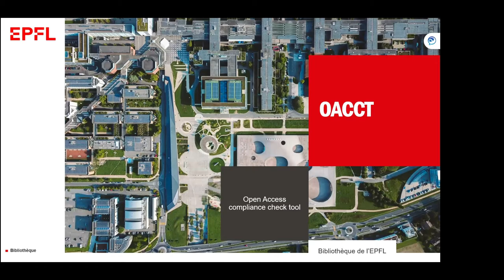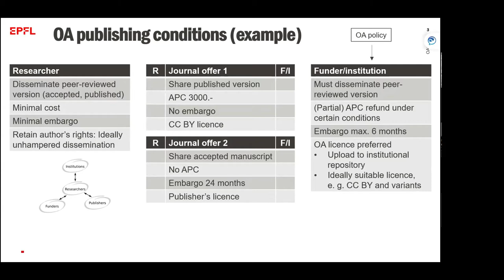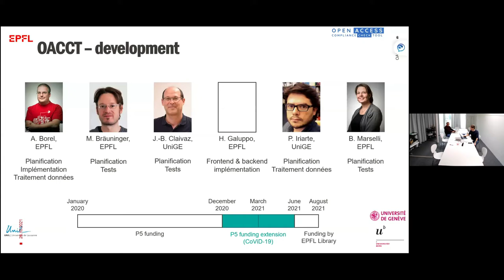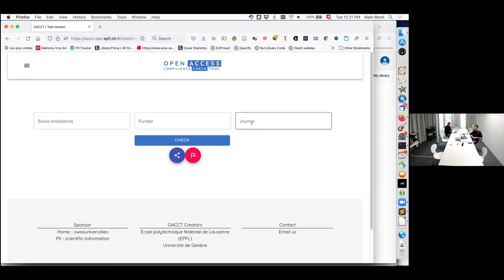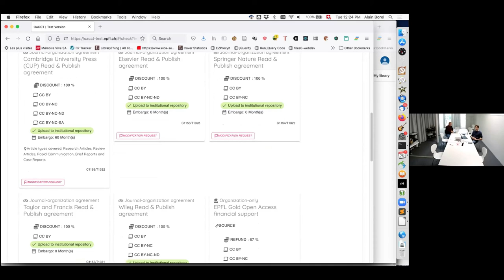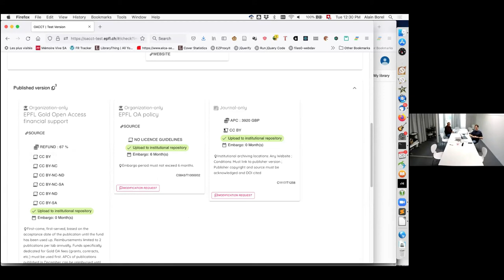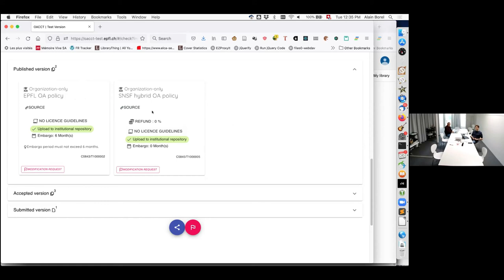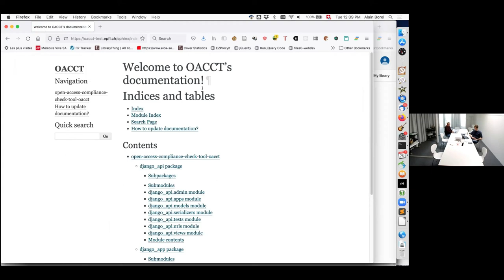Open Access Compliance Check Tool (OACCT)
In the frame of the international event Open Access Week 2021 (October 25-31), the EPFL Library organized daily events on site and online to celebrate Open Access. We are pleased to share with you the podcasts of the Zoom Q&A "Open Access Compliance Check Tool (OACCT)" and "Open Educational Resources 101 (OER)".

PROGRAM

Monday, Oct. 25 | 12PM-1PM
OPEN ACCESS DAY
Stop by the Library’s booth at the Méridienne to talk about Open Access
Join the Library's Publishing Support team to kick off Open Access Week and its program of events and ask all your questions about Open Access and publications.

Tuesday, Oct. 26 | 12PM-1PM
OPEN ACCESS COMPLIANCE (podcast available)
Online demo of the tool Open Access Compliance Check Tool
Join this online event to discover the new Open Access Compliance Check Tool (OACCT) that will guide you in deciding where and how to publish your research in agreement with funders’ and institutional Open Access policies. We're making the road to compliance easier for you.

Wednesday, Oct. 27 | 12PM-1PM
Stop by the Library’s booth on the Esplanade to learn how to choose an open license
You are not sure what licenses are better for publishing your article, code or dataset? How to assign them? What they really allow? Come at the Esplanade to talk open licenses with the Library.

Thursday, Oct. 28 | 12PM-1PM
OPEN EDUCATIONAL RESOURCES (podcast available)
Join to learn and discuss about OER
Have you ever heard about Open Educational Resources (OER)? Join this online event to learn more and consider how it could apply for your future teaching and training activities.

Friday, Oct. 29 | 12PM-1PM
ORCID
Online demo of ORCID and the EPFL integration
What is an ORCID id? Why would you need one and how can you use it efficiently? These and other questions will be answered during this online demo by the Publish Support team.

More information about EPFL Library Publishing support and Open Access services